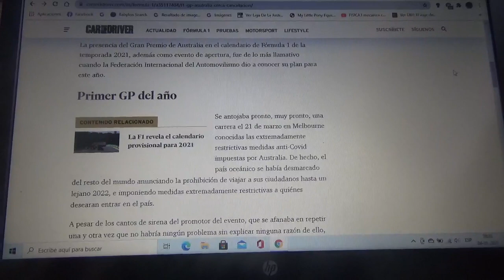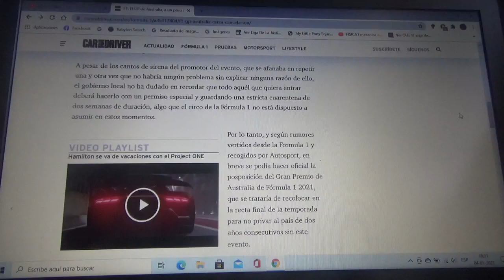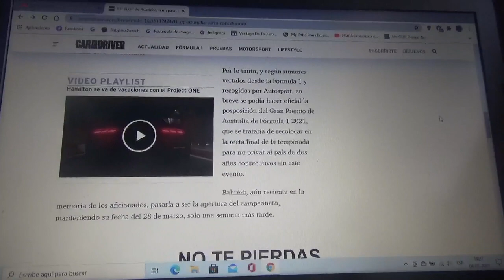El Gran Premio de Australia 2021 a un paso de ser cancelado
Debido a las restricciones por Covid19 del gobierno local puede que este evento se cancele o sea pospuesto